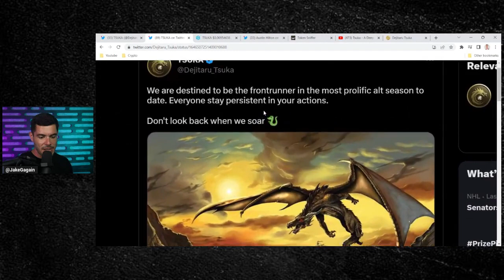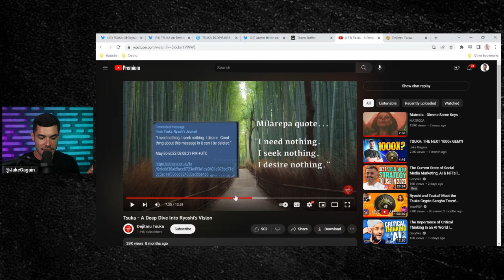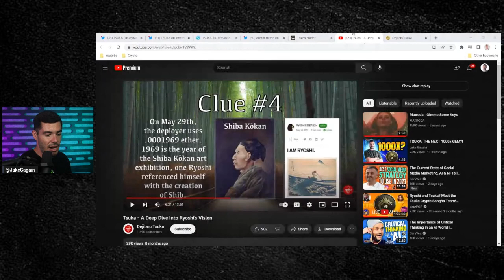TSUKA: 1 BILLION MARKETCAP INCOMING?!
TSUKA has been building & the community is strong as ever! In this episode, we discuss whether or not TSUKA will reach a 1 billion+ market cap during the next cycle.

Let me know your thoughts on this in the comments!